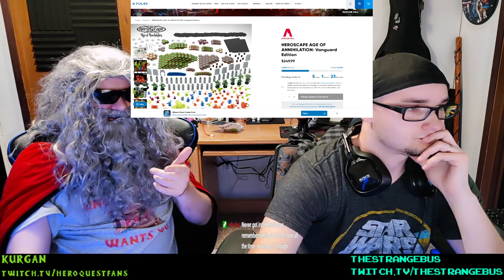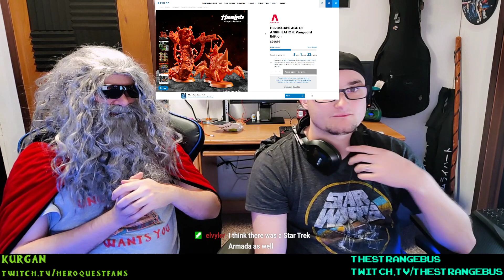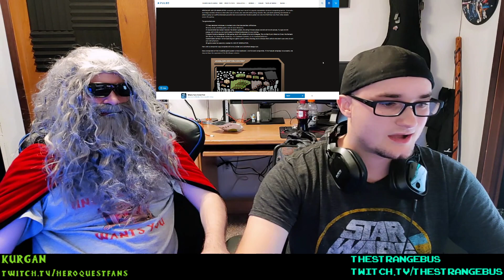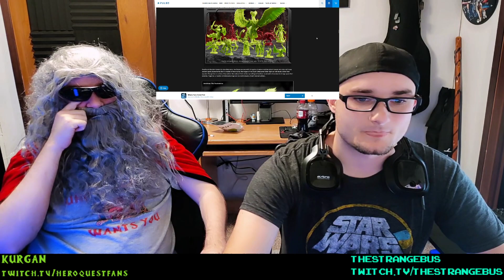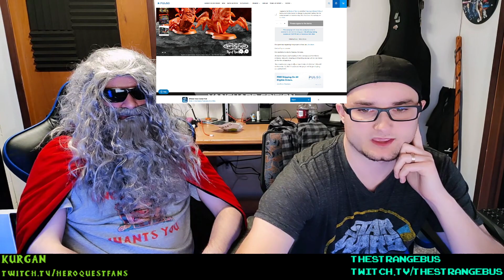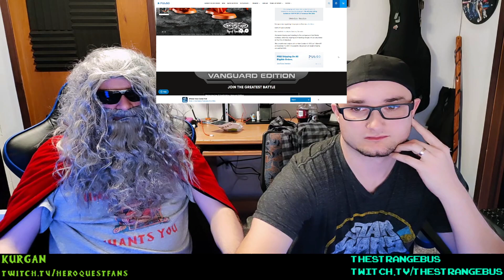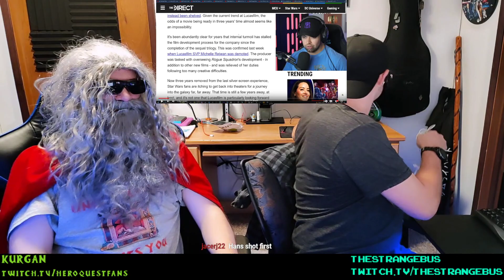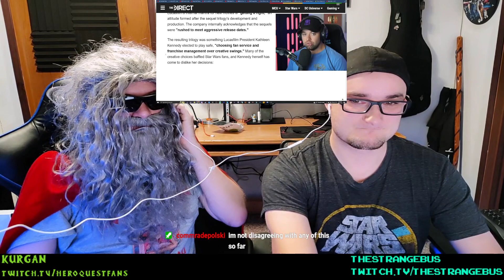TheRantCastPodCast Ep.1 [Twitch Mirror]: Searching for Good in Greed!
Mirror: The Premiere Episode of TheRantCastPodcast w/ The StrangeBus on Twitch!
The Rantcast relaunches in epic fashion and here is the replay...

00:00:00 Intro
00:02:45 HeroScape: Age of Annihilation campaign
00:54:30 Star Wars series 'Andor'

*Warning: Mature language! Views expressed are those of the speaker in context, not necessarily of any of the channels or groups mentioned. *

An excellent discussion of the relaunched RantCast discussing our hot button media topics including Haslabs' HeroScape and Star Wars streaming show Andor. on Thursday nights 9pm CST.

TheRantCastPodCast Episode 1: Searching for Good in Greed (a new beginning)